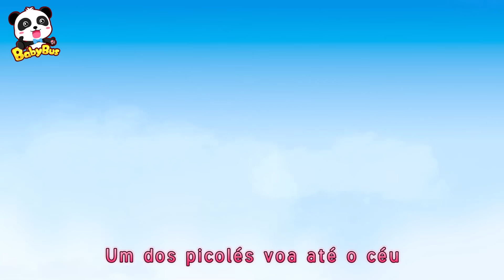Super Hambúrguer | Burguinho e Amigos | Músicas Infantis e Desenhos Animados | BabyBus Português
Vai, equipe do Hambúrguer!

00:00 Pizza Malvada VS Hambúrguer Valente
02:31 O Dino Está Vindo! 🦖
10:22 O Lobo Vem Vindo! 🐺
18:42 Um Carrinho de Brinquedo Legal 🚙
26:35 Donuts Fogem do Lobo 🍩
29:16 Bem-vindo ao Restaurante de Sushi 🍣
31:41 5 Picolés Estão Balançando